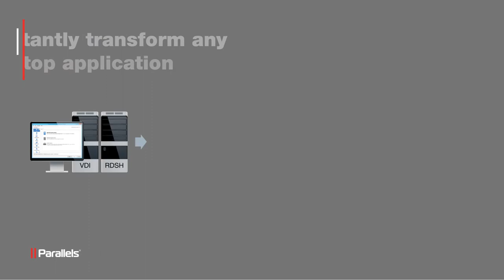Parallels RAS makes VDI solutions quick to deploy, easy to manage, and affordable.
Parallels® Remote Application Server (RAS) is an all-in-one application delivery and virtual desktop infrastructure (VDI) solution that enables users to work remotely from anywhere, on any device, at any time. This cloud-ready software empowers organizations to centralize IT infrastructure management, integrate with Azure Virtual Desktop, streamline multi-cloud deployment, reinforce data security and improve IT process automation. Its flexible and scalable architecture enables organizations to adapt to critical business demands quickly. Key benefits include:

Outstanding user experience (UX) on any device
Enhanced data security
IT agility and business readiness
Easy deployment, configuration, and maintenance
Reduced total cost of ownership (TCO)